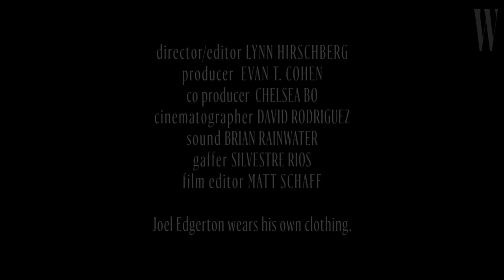Actor Joel Edgerton, "Loving" Star, Really Botched His First Kiss | W Magazine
When Joel Edgerton was 14, he threw a party and invited his girlfriend. But just as they were about to kiss — Edgerton made a split-second decision not to go through with it. She broke up with him at school that Monday. See Edgerton recount his ill-fated first kiss and more in a candid interview with W's editor-at-large Lynn Hirschberg.